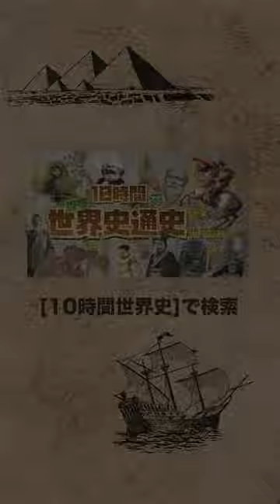南極の歴史(History of Antarctica)